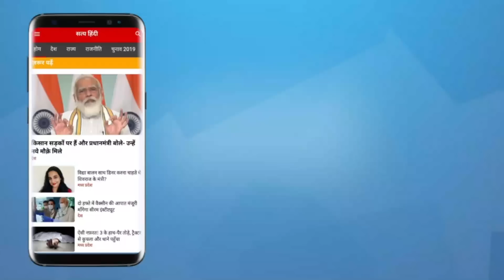Ajit Pawar Rebels - Why BJP needs Ajit Pawar? | MAHARASHTRA POLITICS | EKNATH SHINDE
शिवसेना से किनारा बीजेपी को तकलीफ दे रही है ? बीजेपी क्या शिवसेना को हड़पना चाहती थी ? अब बीजेपी परेशान है ? लोग ठाकरे को वोट देते है ? बता रहे हैं रवि किरण देशमुख

Separation from Shiv Sena is hurting BJP? Did BJP want to usurp Shiv Sena? Is BJP worried now? Do people vote for Thackeray? Ravi Kiran Deshmukh is telling